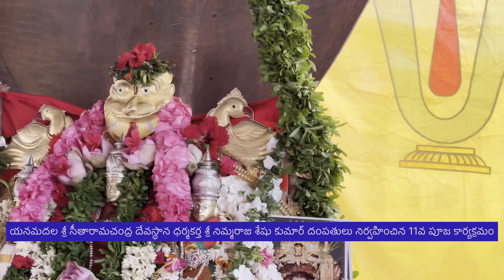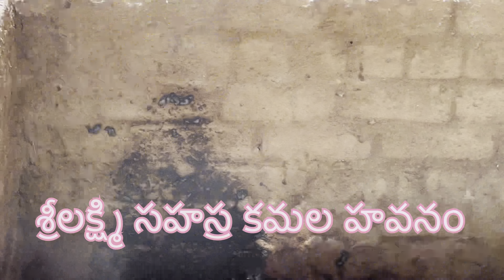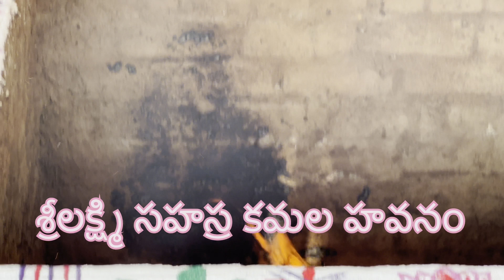యనమదల శ్రీసీతారామచంద్రదేవస్థానంలో 3-3-24 జరిగిన సామూహిక శ్రీలక్ష్మిసహస్ర నామార్చనసహస్ర కమలముల హవనము